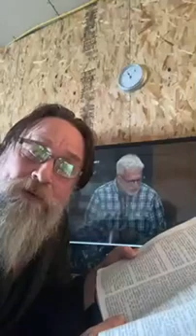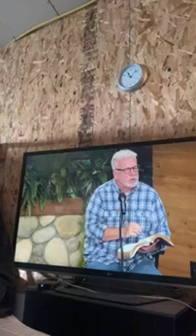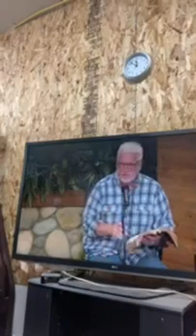Jeremiah 23 expose the lies by their own words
This video was a past live stream. The original recording can be found under the same title in the "Live" tab on my Youtube channel.

If you have an ear to hear this message please reach out through our

We do a Sabbath gathering on Zoom which you can find

We also do live daily gatherings on "X" (formerly Twitter) at brother Andrews page (8pm EST), please find his page and join them

We do the same format of gathering on brother Matthews page which are friendly for the UK timezone, find him